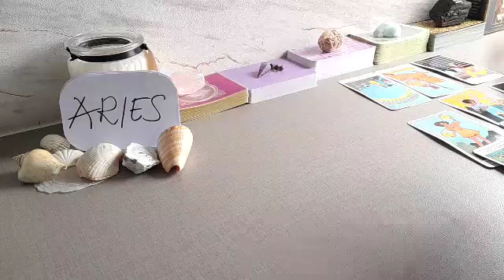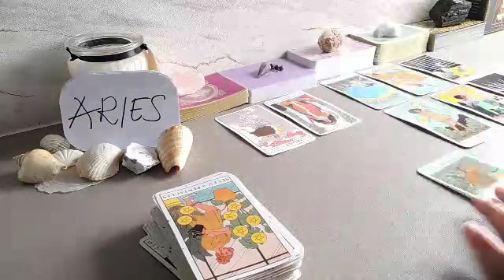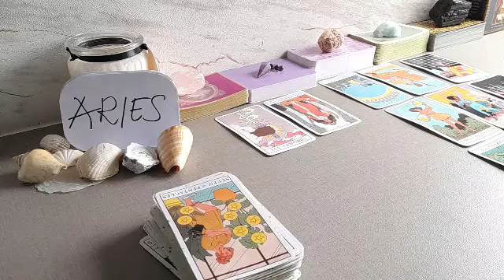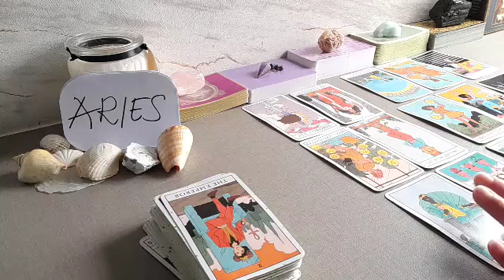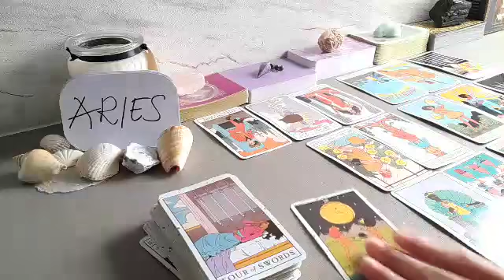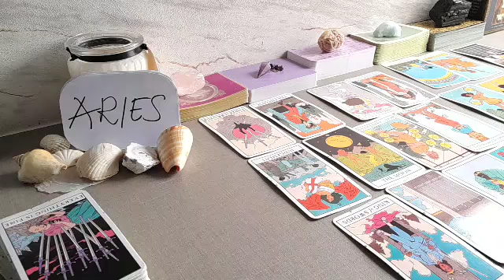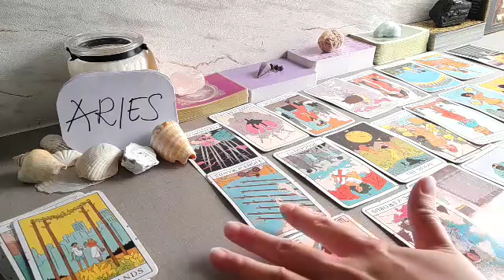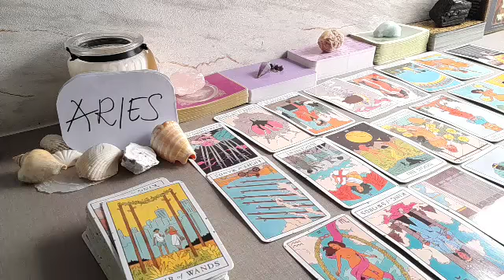ARIES 🙊 THIS PERSON IS SECRETLY MISSING U BECAUSE...🙊 OCTOBER 2021 LOVE MONEY TAROT GUIDE